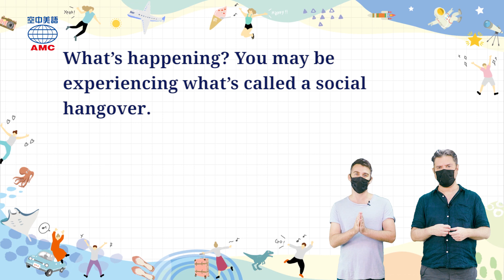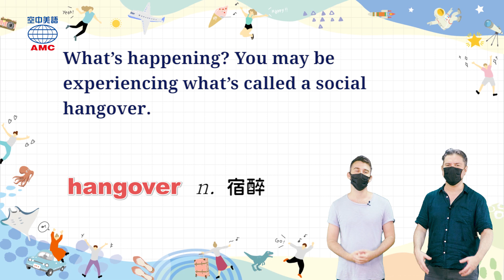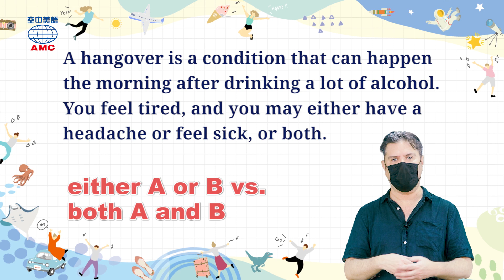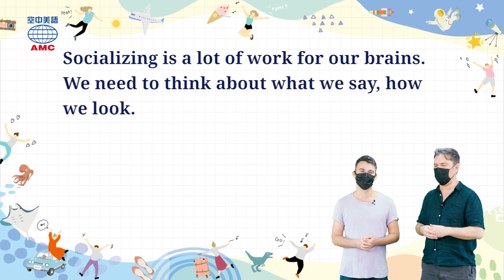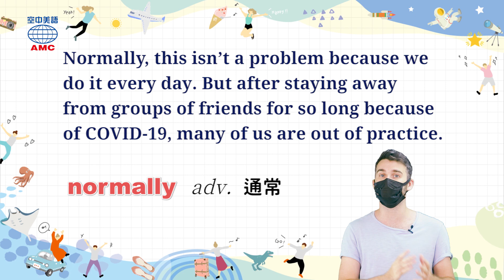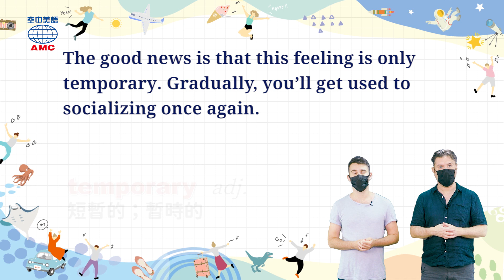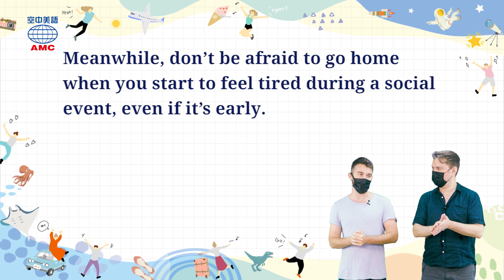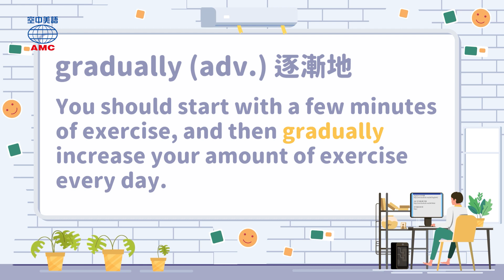20221031 Unit12【你聽過「社交宿醉」嗎？】-完整課程